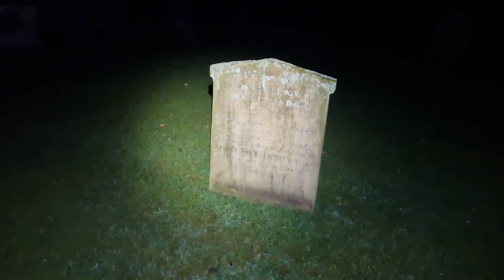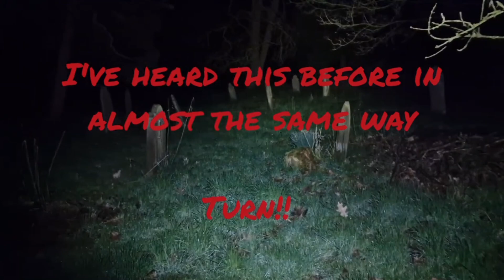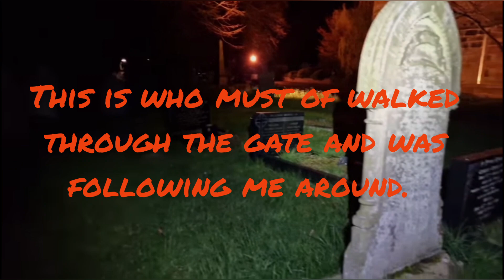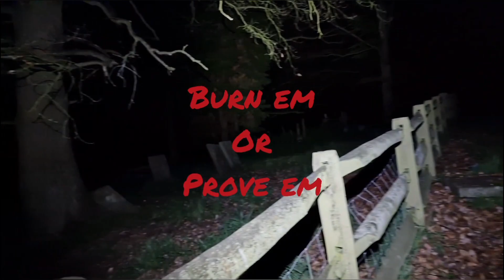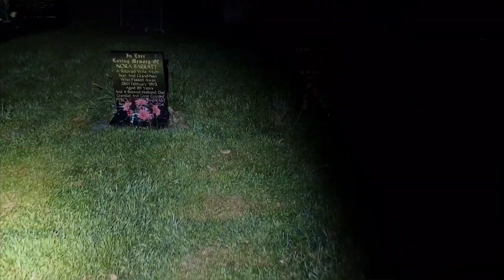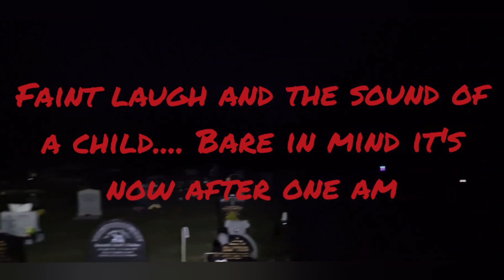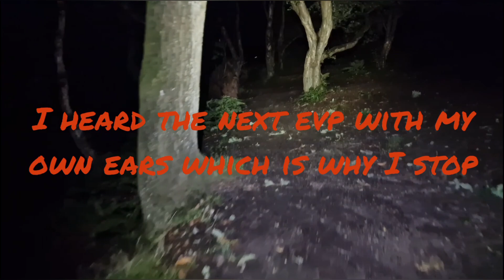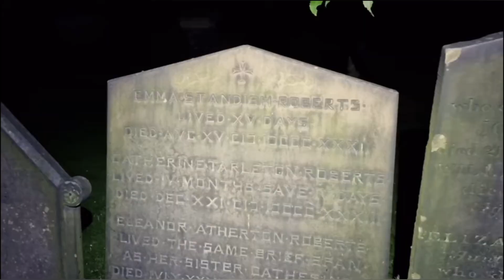100% REAL VOICES OF DEATH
Hey everyone

Ive pur this video together for a couple of reasons. One is to prove that they can still talk after they've passed and another was to enhance the volume even further making them a bit more clear to hear.

I know I can't change people views on weather they are real or not but all I can do is assure that they are not added in, in any way shape or form... I'm no that kinda person.

As always the voices in this compilation are 100% real and I hope you enjoy listening to them.

As you can also see I've put a couple of voices in that were heard by yourselves in the comments but don't worry if I've missed you out I am working on another showing all of your findings.

Many thanks again everyone for all your continued support

Don't forget to head over to the Crewe Ghost Adventures tiktok page and give me a follow on there and join me on my live investigations from the comfort of your own home